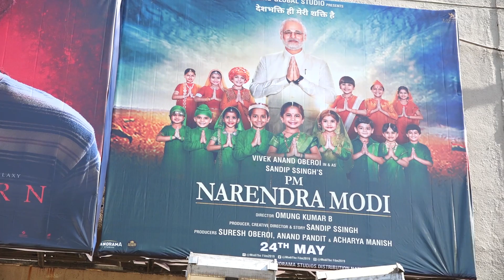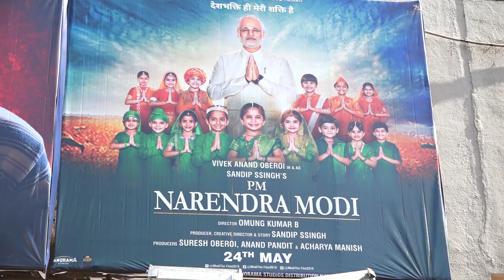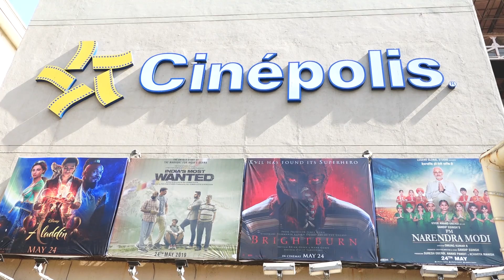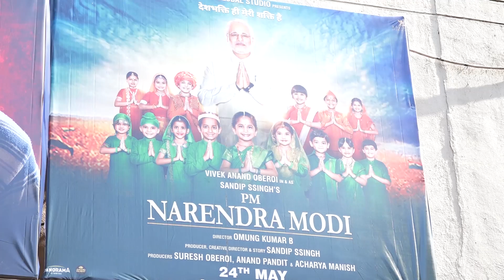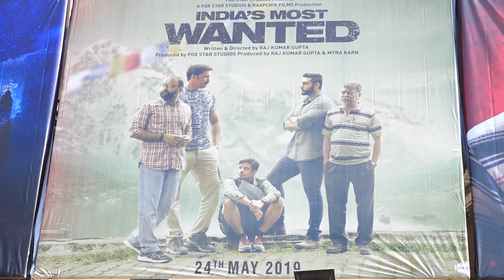PUBLIC REVIEW OF FILM INDIAS MOST WANTED